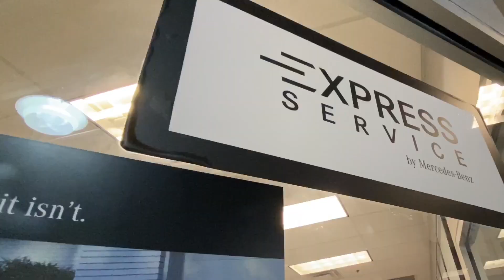Why Mercedes-Benz Cherry Hill is Right for You I Cherry Hill, NJ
Our friendly and professional staff and technicians are ready to help you with all your needs! Stop by our showroom to talk to our finance team to figure out the right plan for you.